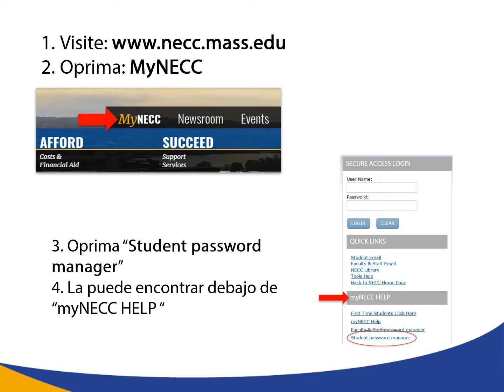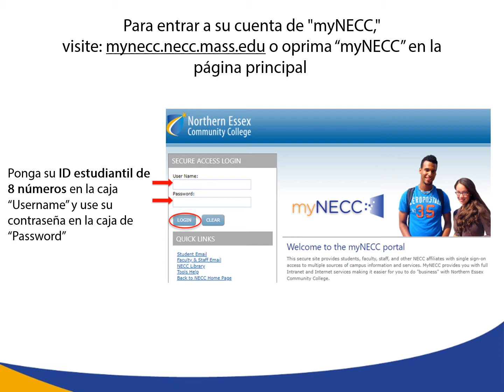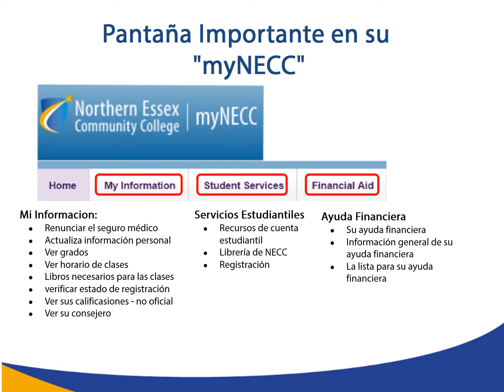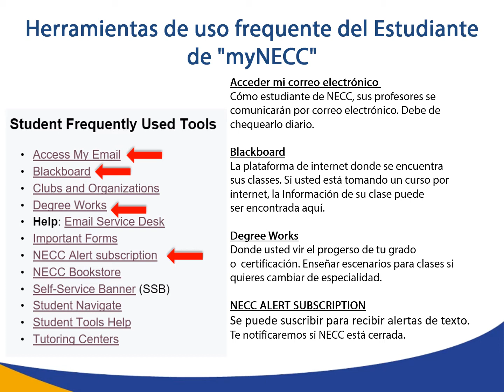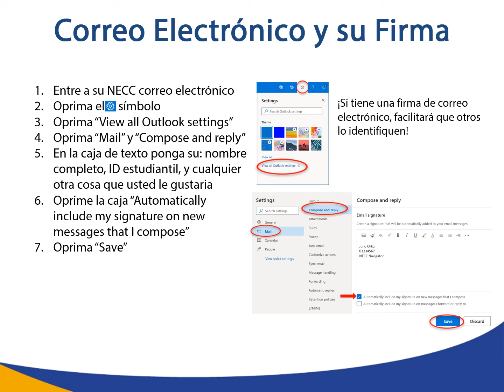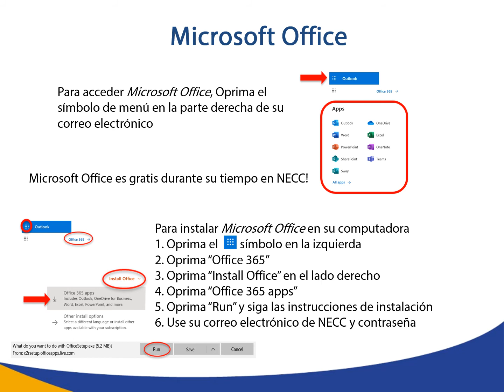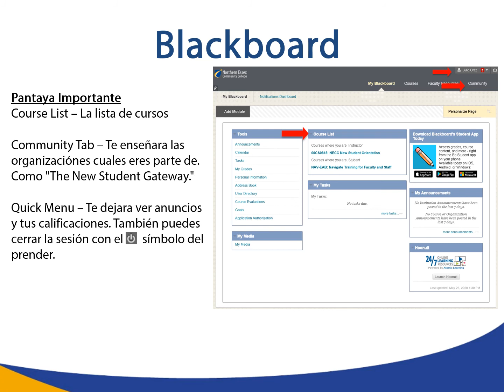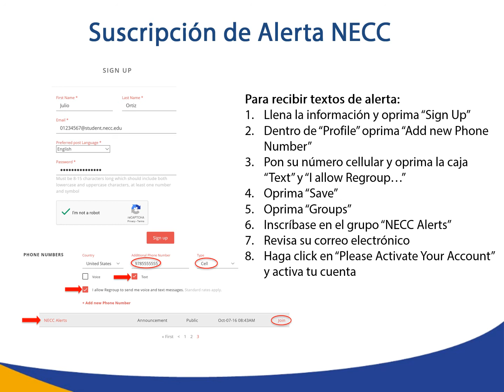¡Conéctate! Usando la Tecnología de NECC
Aprenda a iniciar sesión en su cuenta myNECC, correo electrónico de estudiantes, Blackboard, DegreeWorks y cómo registrarse para recibir alertas de NECC.